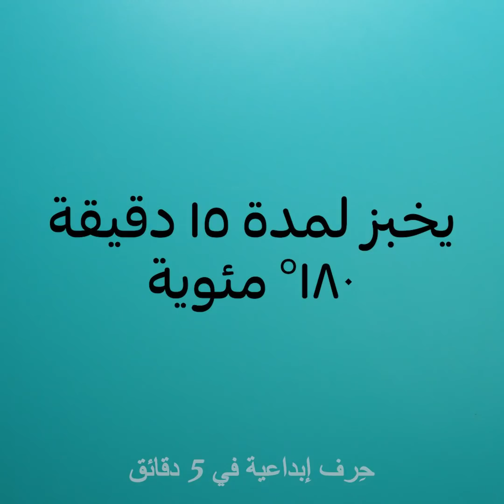إليك ٣٨ من أفضل الوصفات بالشوكلاته لم ترَ لها مثيلاً من قبل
أفضل الأفكار باستخدام الشوكلاته
نعلم جميعاً أن هناك دائماً متسع للتحلية حتّى لو كنّا تناولنا مقدراً كبيراً من الطعام. وتحتل الشوكلاته مكاناً مميزاً في قلوبنا. حيث يمكنك استخدامها لإعداد الكثير من الحلويات الشهيّة. إلى جانب ذلك، لها بعض الفوائد الصحيّة. نأمل بأن ينال هذا الفيديو المليء الأفكار الخاصة بالحلويات إعجابك.
ستجد فكرة مذهلة لمائدة الإفطار وهي لفائف النوتيلا. كل ما تحتاج إليه هو الخبز والنوتيلا. الكعكة الرخامية جميلة المظهر حقاً!  ويمكنني القول بأن هذه الكعكة عبارة عن مزيج رائع من الشوكلاته والفانيليا. اتبع هذه الخطوات السهلة: أحضر زجاجتين بلاستيكيتين. اخلط السكر والبيكنج باودر والزيت والبيضة في الزجاجة الأولى وأضف المكونات ذاتها للزجاجة الثانية. مع اختلاف واحد وهو إضافة بودرة الكاكاو للزجاجة الثانية. أحضر صينية خبز مستديرة واصنع شكل حمار وحشي بوضع طبقة فوق الأخرى..
إليك فكرة أخرى مذهلة وهي إعداد كب كيك الكولا. أجل، قد يبدو هذا غريباً ولكن هذا النوع من الكب كيك شهي حقاً! أحضر وعاء واخلط به الطحين وصودا الخبز وبودرة الكاكاو والسكر والزبدة المذابة والبيض والكولا.
ستجد العديد من الأفكار لتزيين مائدة الحلويات باستخدام الشوكلاته. يمكنك أن تصنع بسهولة أوراقاً من الشوكلاته: غطي أوراق النعناع بالشوكلاته المذابة واتركها إلى أن تبرد. أزل الأوراق الطبيعية وستكون أوراق الزينة جاهزة!
الطوابع الزمنيّة:
00:09 لفائف النوتيلا
00:33 كعكة حمار الوحش
04:47 كب كيك الكولا
07:11 الإجاص المخبوز
07:56 طريقة تزيين الكعك بالشوكلاته

القناة الرسمية